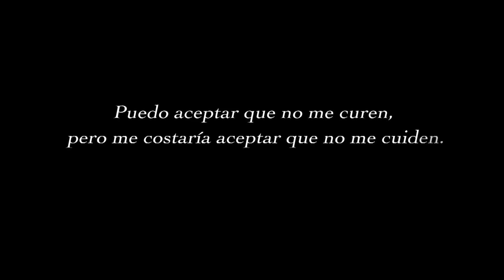Vídeo homenatge al Dr. Albert Jovell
Vídeo In Memoriam dedicat al Dr. Albert Jovell, director, fins a la seva mort, de l'Institut Global de Salut Pública Sanitària, avui Institut Albert Jovell de Salut Pública i Pacients.

Fragment del discurs d'agraïment d'Albert Jovell. Acte d'entrega de la condició de Col·legial d'Honor Nacional amb emblema d'or de l'OMC. Any 2009.